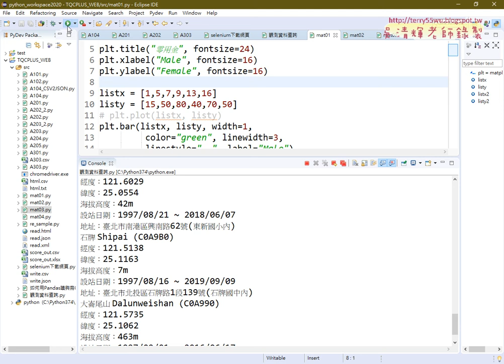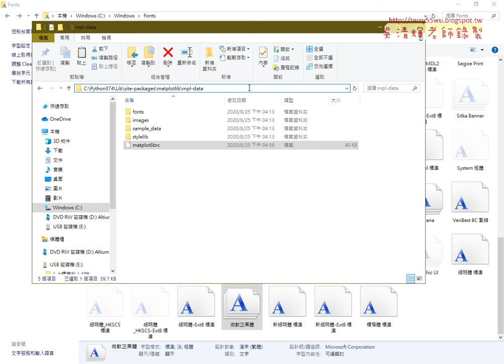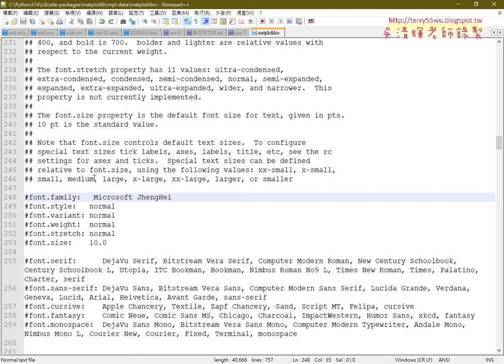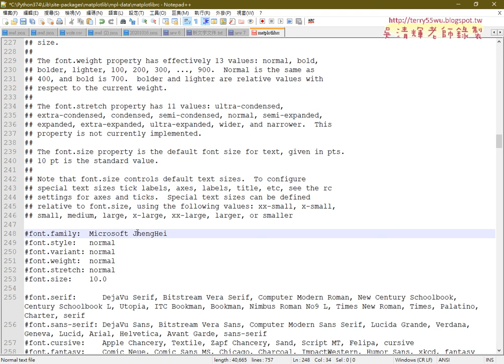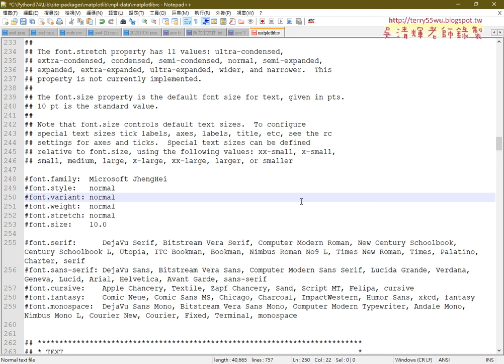06 解決Matplotlib中文亂碼問題